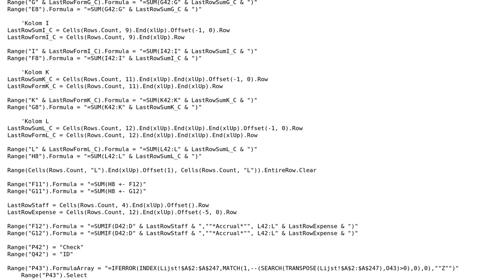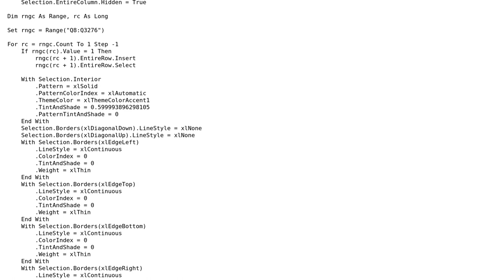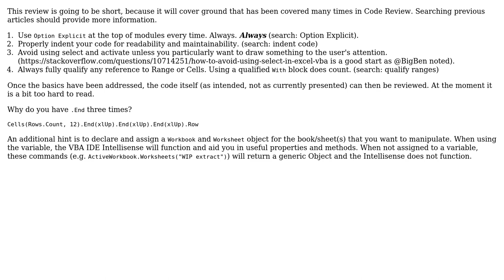Code Review: Trying to optimize VBA code to create worksheets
With thanks & praise to God, and with thanks to the many people who have made this project possible! You are responsible for your own actions.